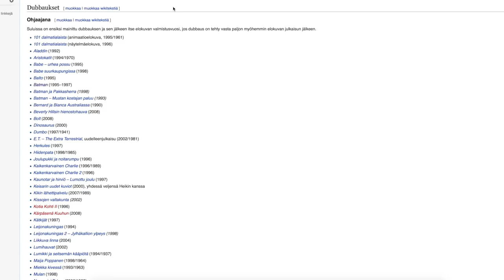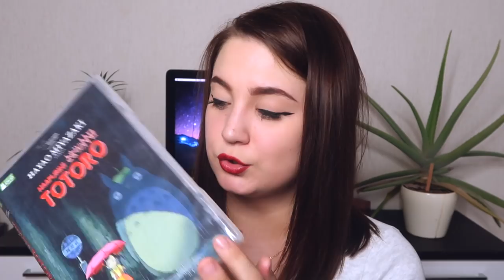TUNNISTATKO ÄÄNEN? | LEHTOSAARI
Mitä kaikkia klassikko hahmoja yksi mies onkaan dubannut?

Noudatetaan YouTuben kohtuullisen käytön käyttöehtoja. Kaupallistaminen tapahtuu vain ehtojen mukaisesti.

OHJELMAT
Leikkaus: Final Cut Pro X / Adobe Premiere Pro
Kuvat: Adobe Photoshop / Adobe Lightroom
Kamerat: Canon EOS 700D / Canon eos M10